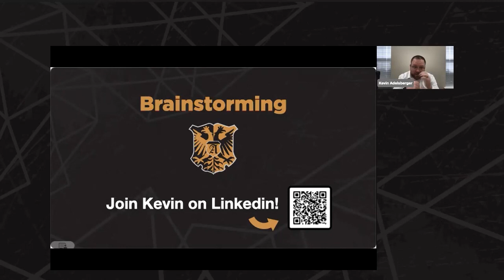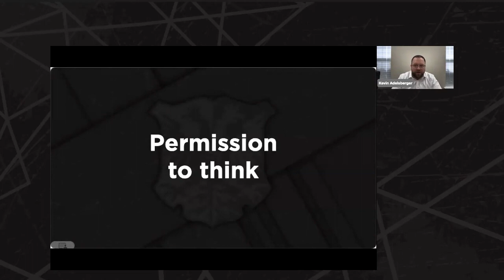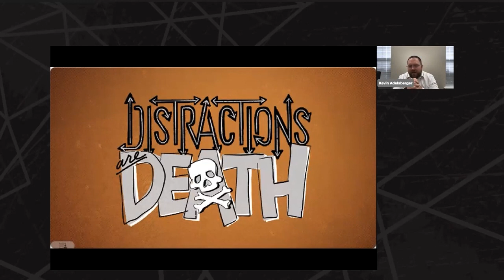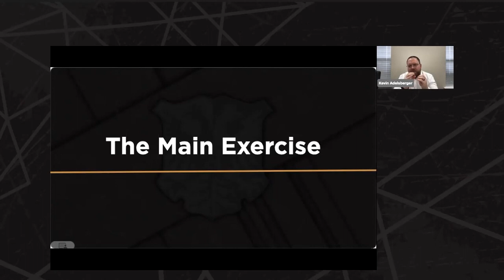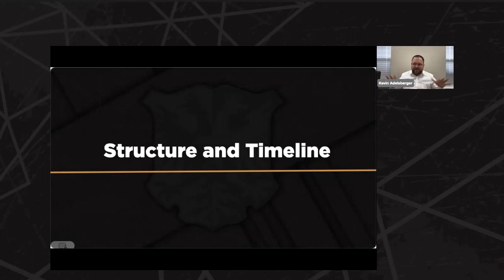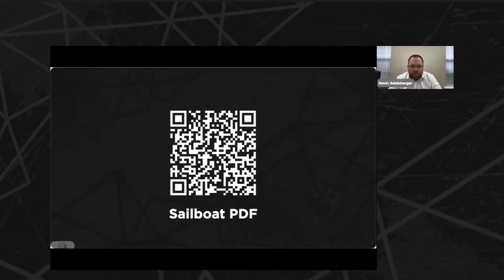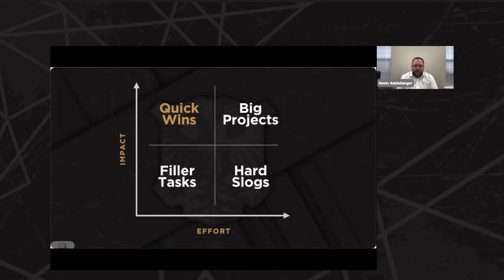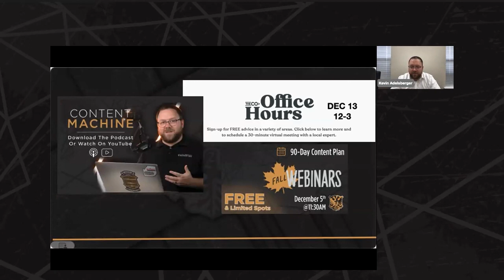Brainstorming Webinar | Content Machine Ep. #53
Want to be creative, but unsure where to start? Brainstorming is an integral part of the creative process, and one we at Adelsberger pride ourselves on doing well. Tune in to our webinar to find out how you can best foster new ideas!